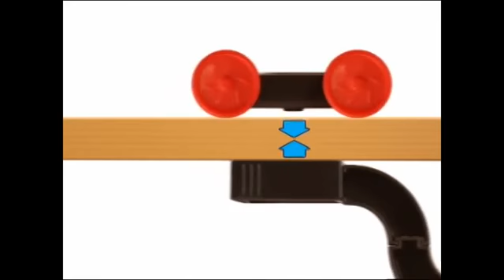Набор экспериментов - Наука магнитов 4M 00-03291 Magnet Science